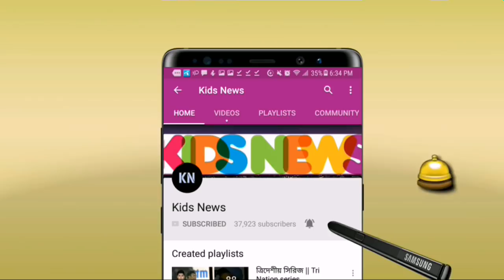ব্রেকিং নিউজ : বিশ্বকাপের আগেই বাংলাদেশের নতুন অধিনায়ক হলেন সাকিব আল হাসান | bdcricket | ICC CWC19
যে কারণে বিশ্বকাপের আগ মুহূর্তে অধিনায়ক পরিবর্তন করলো বাংলাদেশ! জানুন | bdcricket | ICC CWC19
বিস্তারিত জানুন।
বাংলাদেশ ক্রিকেট দল - ICC world 2019 - bd cricket news.